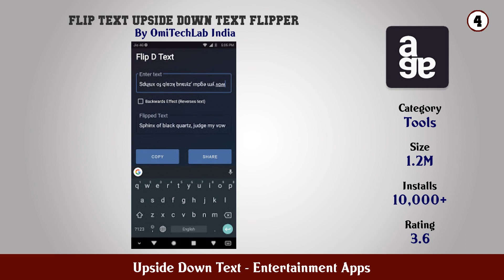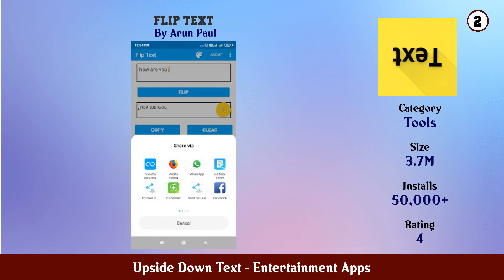Top 10 Upside Down Text Android Apps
In this video we have listed Top Upside Down Text Android Apps. This video is for information and reference purpose only.